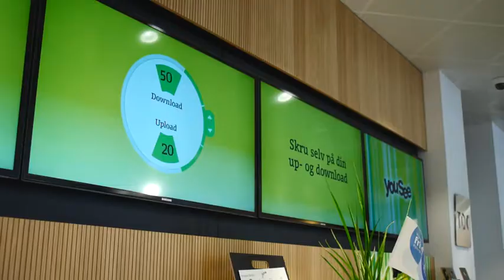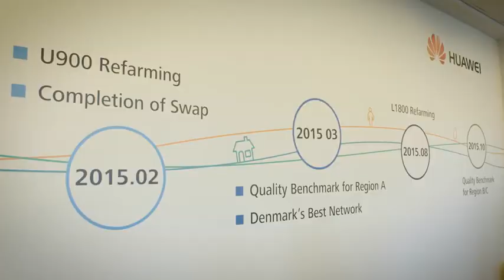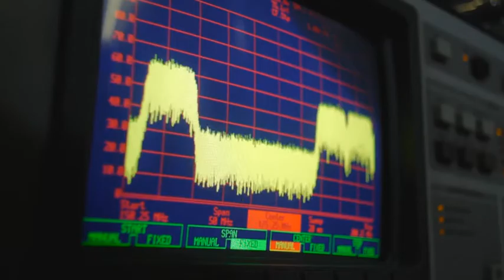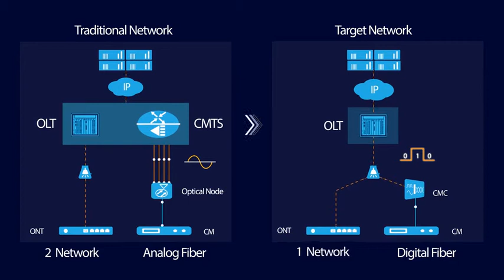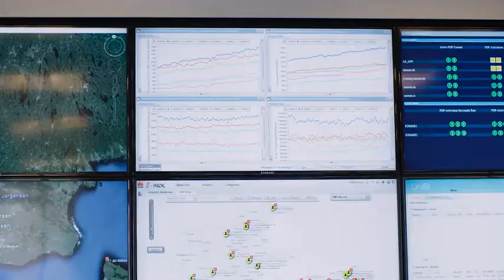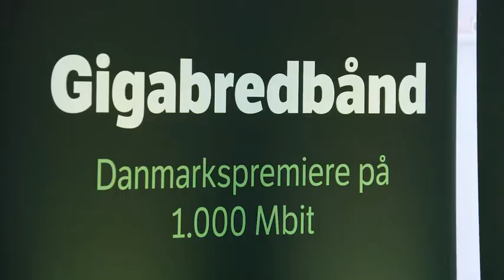Europe's first DOCSIS 3.1 network in Denmark by TDC & Huawei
To meet the rising demands for high-speed broadband and to tackle fierce competition for 1.5 million household, TDC adopts Huawei DOCSIS 3.1 solution to upgrade its network, providing gigabit network to its customers. Check out the challenges and result by watching this video!